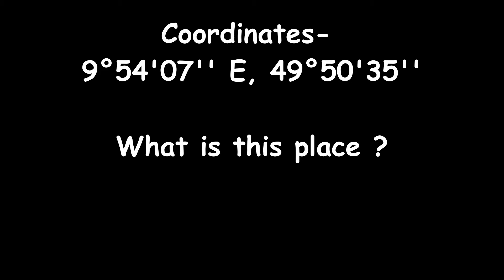It is a UNIQUE place indeed - 9º 54’ 07” E 49º 50’ 35” N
Indian Vlogs in Germany - Talking about how the EU was formed
Ever wondered how the midpoint of the European Union looks like. Here is our take on this small touristic spot.